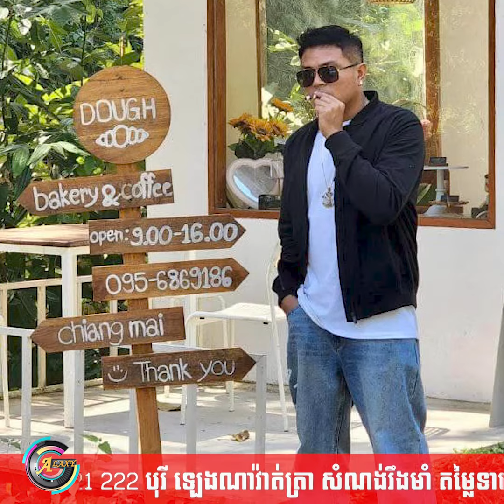ឧកញ៉ា ខេមរៈ សិរីមន្ត ត្រៀមច្រៀង២កម្មវិធីនៅខេត្តព្រះសីហនុ ក្រោយប្រកាសឡើងឆាកដូចដើមវិញ